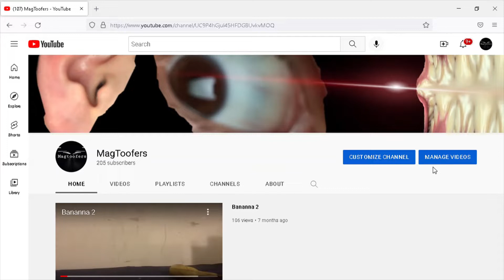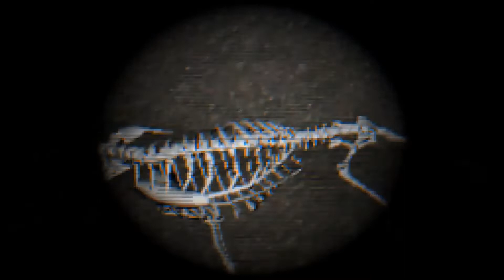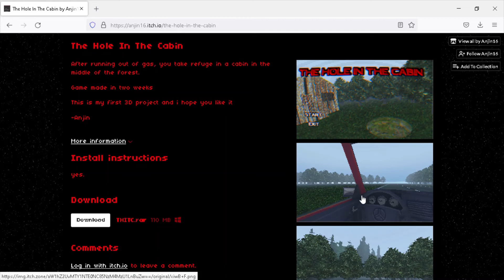The Hole In The Cabin (gameplay solo) commentary